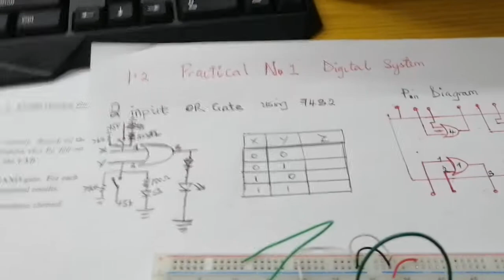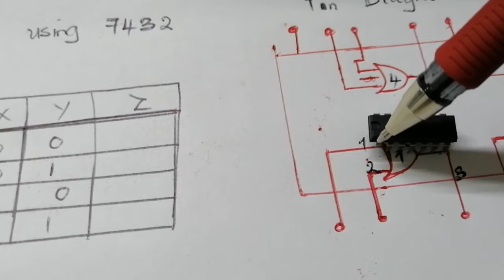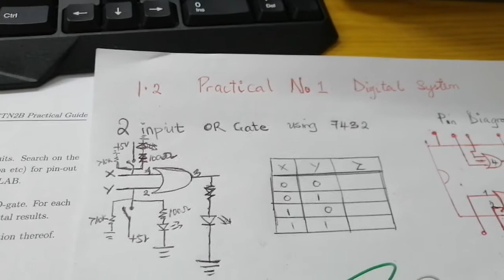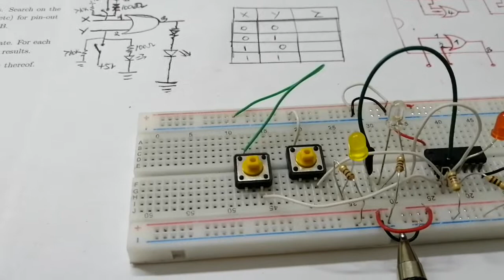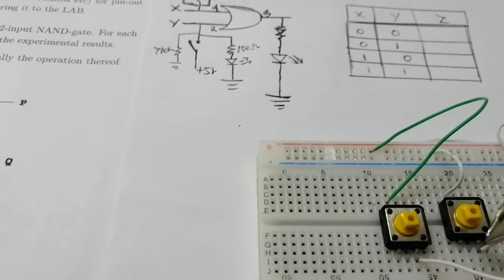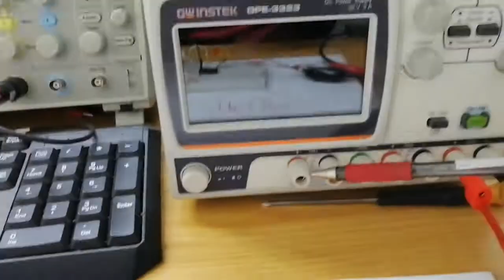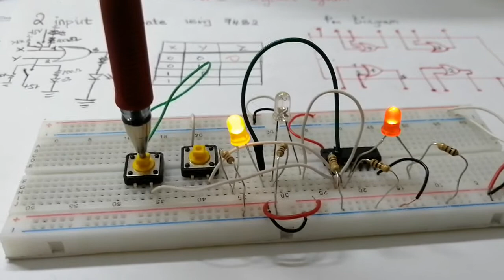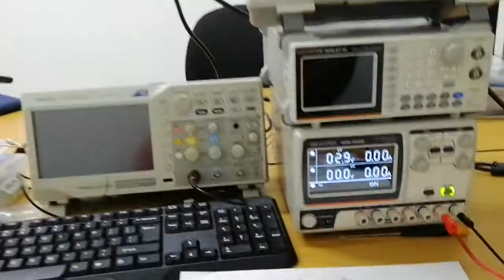Digital Electronics: OR Gate Logic Gates on Breadboard - Integrated Circuits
We will learn the theory of OR gate and then we will design it on a breadboard using OR Gate IC 7432.

                                  OR GATE::
A HIGH output (1) results only if one of the inputs to the OR gate are HIGH (1). If neither or only one input to the OR gate is HIGH, a high output results. In another sense, the function of OR effectively finds the maximum between two binary digits, just as the AND function finds the minimum between two binary digits. Therefore, the output is always 1, except when all the inputs are 0.

SCHEMETIC-- In this section of video you will learn Logic symbol, Truth table of an OR gate.

SIMULATION --In this section simulation of the OR Gate circuit is done using LTSPICE. App used for simulation, The  link is given below:

Working of the circuit in accordance with the truth table is also explained using simulation.

MAKING THE CIRCUIT-- For building OR AND gate circuit components used are:
1. BREADBOARD, Wires for connection.
2.100, 10K ohm resistor.
3. 7432 IC
4. LEDs
5. 5v RPS or 9v Battery

Rodeboy technology is a platform where people will be able to learn about Electronics, Robotics, various types of electronic projects, Software, Mobile Applications, Software Solutions, Projects solutions.We also deal with various types of electronic projects and circuits.Our team also help to bring your ideas into reality.